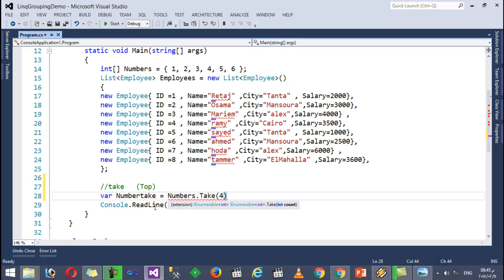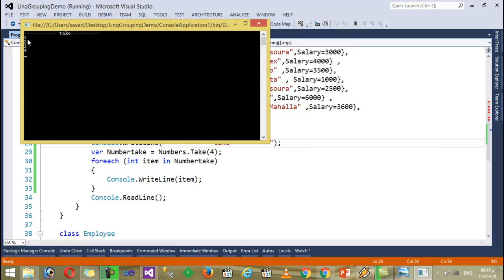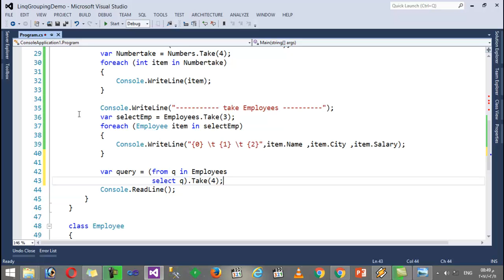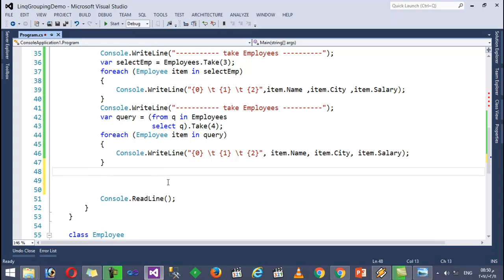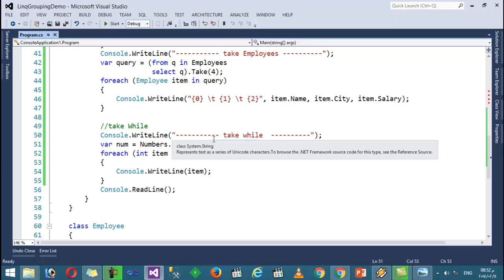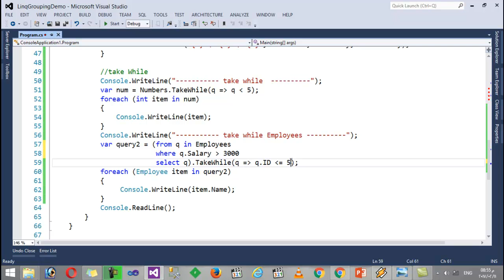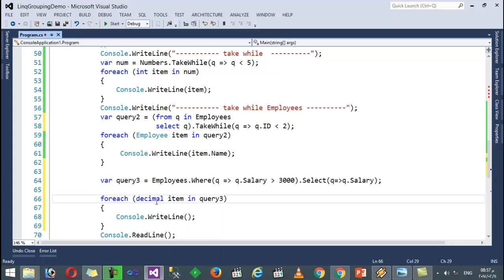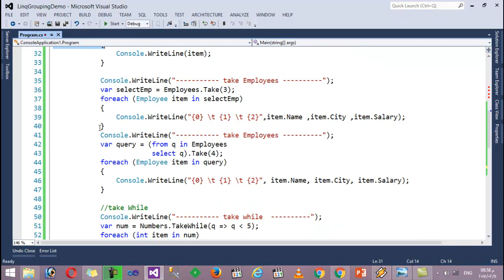20 - LINQ Operator Take , TakeWhile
LINQ Operator Take , TakeWhile